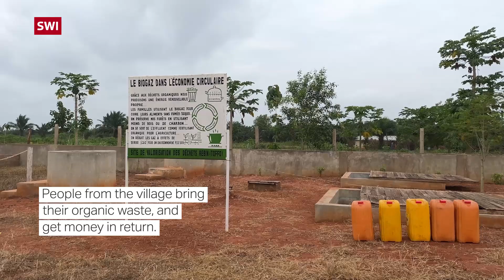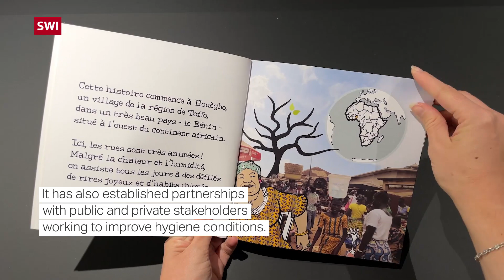Swiss foundation ReBin produces Biogas in Toffo, Benin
In the municipality of Toffo, in the south of the West African country, ReBin has been transforming local organic waste into compost and biogas since 2018.

As part of an exchange program between French-speaking journalists, our reporter visited their organic waste treatment plant in southern Benin. Founder and president Mark Giannelli walks us through the different activities the centre is active in.

Villagers and local vegetable-growers bring peel and other organic leftovers to the centre, and get money in return. With this, they can also buy the centre’s products: fish, compost, biogas, or water. In five years, the number of registered users has doubled, as has the amount of biogas produced – a renewable resource, much less polluting as a household cooking gas compared with wood or coal.